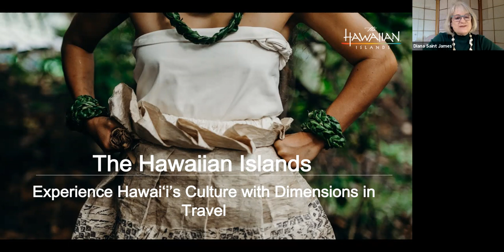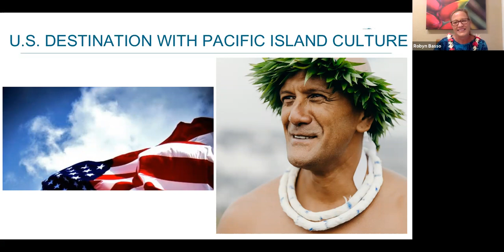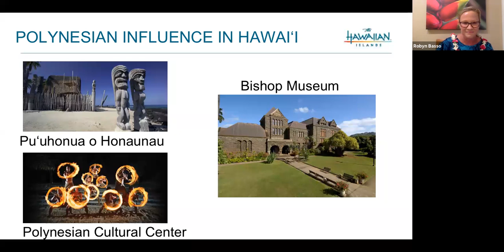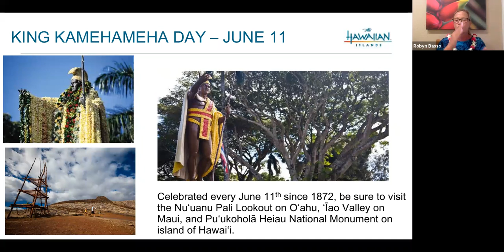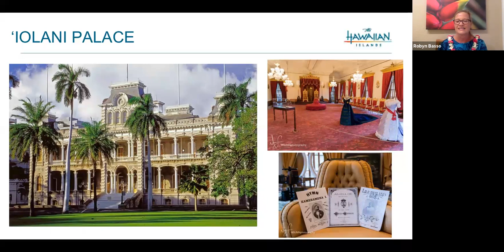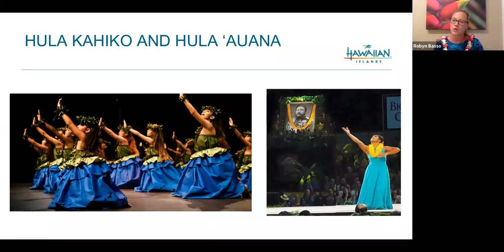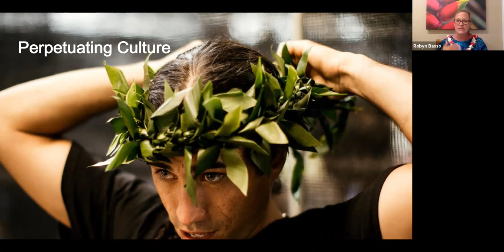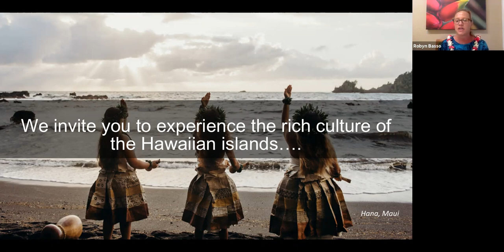Journey to Cultural Hawaii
Join us for an in-depth exploration of the culture of the Hawaiian Islands. If you are a first time visitor, discover what local traditions, music, dance and warm hospitality bring the Hawaiian people and visitors together. If you've been before, come re-experience the compassionate spirit of Aloha. We all need this right now!